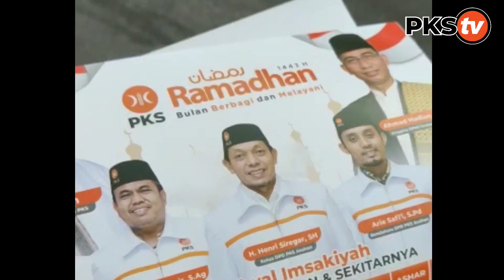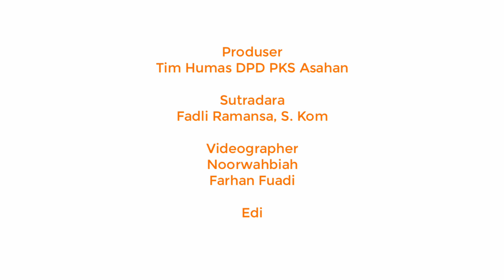TARHIB RAMADHAN 1443 H DPD PKS ASAHAN | GO PKS GO | PKS TV ASAHAN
Gembira & Penuh Semangat seluruh Anggota DPD PKS Asahan yang ikut dalam Agenda Tarhib Ramadhan 1443 H